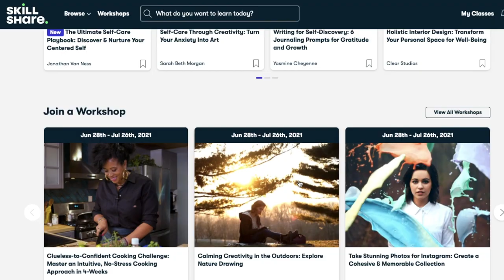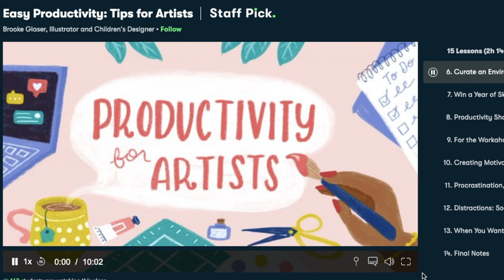How to PREVENT EARLY SKIN AGING (PREMATURE AGING) Wrinkles, Fine Lines, Age Spots, etc | Jan Angelo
💡 The first 1000 people who click the link will get 1 free month of Skillshare Premium

Paano ba i-prevent ang early signs of aging sa skin natin? Watch this video to find out the common causes of premature aging and kung paano sila i-avoid!